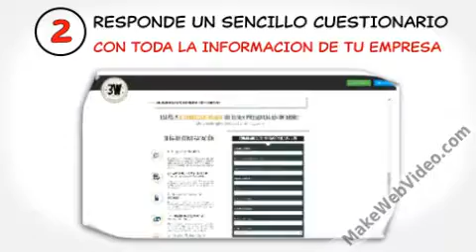Paginas Web para agentes de seguros